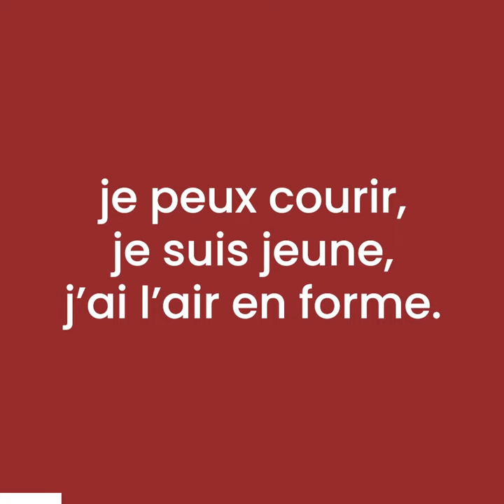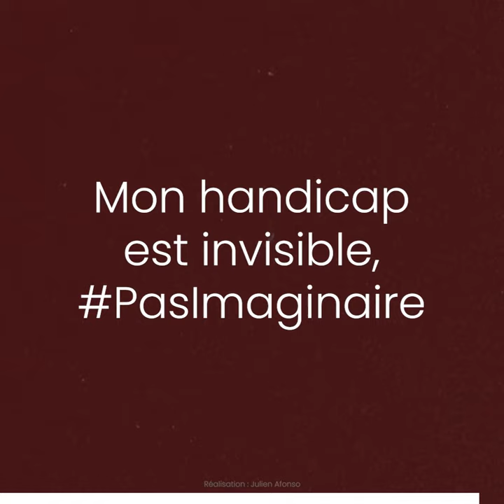Invisible, PasImaginaire - Eric témoigne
Eric a 31 ans. Il est atteint d'une sclérose en plaques depuis 5 ans. Sa maladie entraine, notamment, une fatigabilité importante et handicapante dans sa vie quotidienne. Mais parce qu'ils sont invisibles, ses symptômes sont souvent minimisés ou incompris.